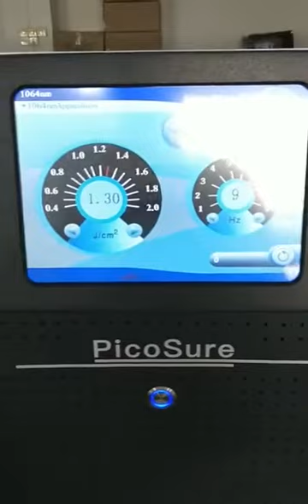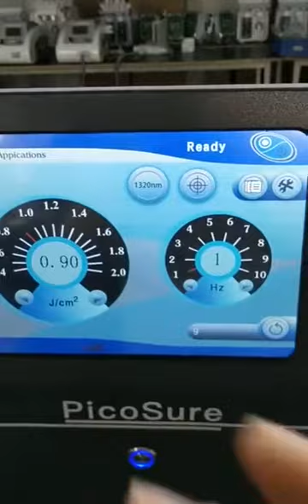What happens after Pico laser?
Recovery. PicoSure is a gentle treatment that involves very little downtime and few side effects. Immediately after the procedure, the skin may feel slightly sunburned, and patients may notice minor redness temporarily.